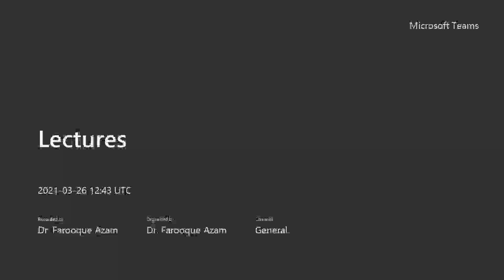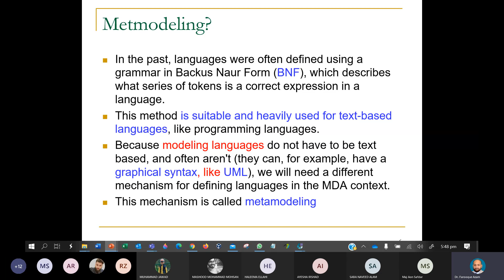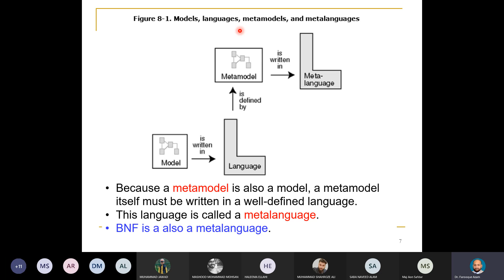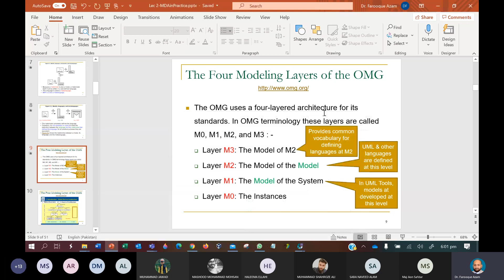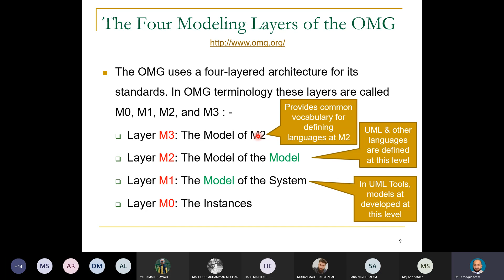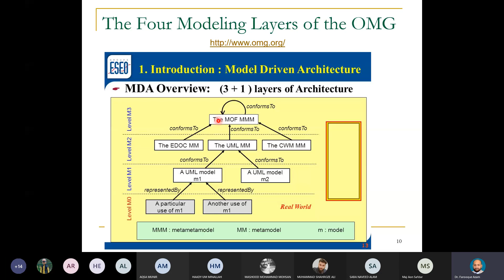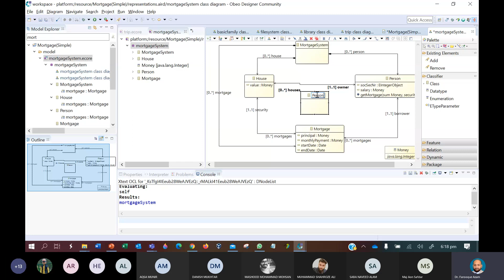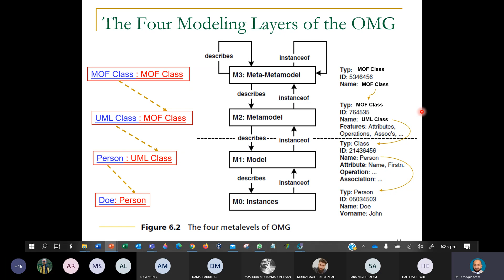MDA in Practice